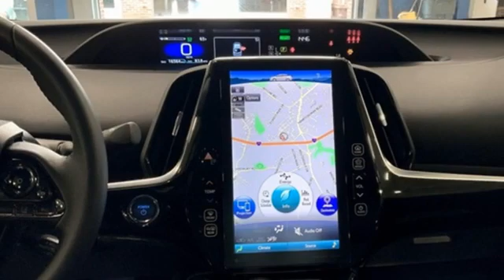Used 2021 Toyota Prius Prime Capitol Heights MD Washington-DC, MD FNU054744A - SOLD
Year: 2021
Make: Toyota
Model: Prius Prime
Trim: LE
Engine: 1.8L 4-Cylinder DOHC 16V VVT-i
Transmission: CVT
Color: Silver
Interior: Black
Mileage: 16542
Stock #: FNU054744A
VIN: JTDKAMFP7M3174797
Clean CARFAX. Classic Silver Metallic 2021 Toyota Prius Prime FWD LE CVT 1.8L 4-Cylinder DOHC 16V VVT-i ABS brakes, Active Cruise Control, Alloy wheels, Electronic Stability Control, Heated door mirrors, Heated Front Bucket Seats, Heated front seats, Illuminated entry, Low tire pressure warning, Remote keyless entry, Traction control.brPohanka Certified Used Car come with our exclusive "Lifetime Warranty" at no additional cost. Your power train, engine and transmission, are covered under this nationwide warranty for as long as you own your car. We also offer Guaranteed Satisfaction with our five-day exchange policy. Return your car for any reason, within five days, 250 miles, and damage free and exchange it for another if you are not completely happy with it.brbrWe make every effort to provide accurate information but please verify options and price with management before purchasing. All vehicles are subject to prior sale. All prices are special internet prices only. All financing is subject to approved credit. Prices exclude dealer installed options, tax, tags, registration fees and processing fee of $499 (Not required by law). Published price subject to change without notice to correct errors and omissions or in the event of inventory fluctuations. Vehicle offers/prices & internet price quotes valid for 48 hours from initial posting date, subject to change by dealer/manufacturer without notice. All available manufacturer rebates and incentives are included in the internet price. Some manufacturer rebates may not be compatible with special manufacturer finance offers. Manufacturer rebates and incentives are valid during a time period set by the manufacturer and are subject to change without notice. Additional manufacturer rebates and incentives may apply to those who qualify and may lower the sale price. Buyers may not qualify for every incentive and rebate. Dealer installed options are additional. Stock photo colors, options and trim levels may vary. Not responsible for typographical errors. Published price subject to change without notice to correct errors and omissions or in the event of inventory fluctuations. Vehicles may be in transit to dealer. Vehicle photos may not match exact vehicle. Please call to confirm availability status. NHTSA Government 5-Star Safety Ratings are part of the U.S. Department of Transportationa€TMs New Car Assessment Program Model tested with standard side airbags (SAB). **Based on model year EPA mileage ratings. Use for comparison purposes only. Your mileage will vary depending on driving conditions, how you drive and maintain your vehicle, battery pack age/condition, and other factors.

Address:
1770 Ritchie Station Court